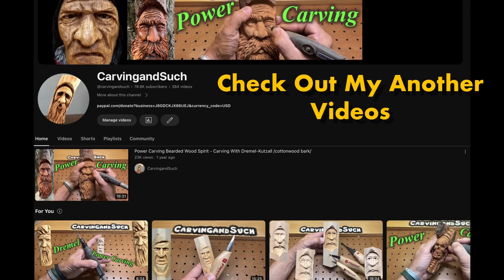Power Carving a Little Christmas Tree out of Furniture leg Kutzall-Dremel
Diamond bit set https
3M Scotch-Brite Ultra Fine Hand Pad
Keyless Chuck for Dremel
Foredom Nagle grinder
Colwood Woodburner